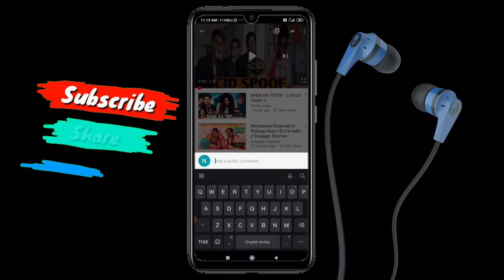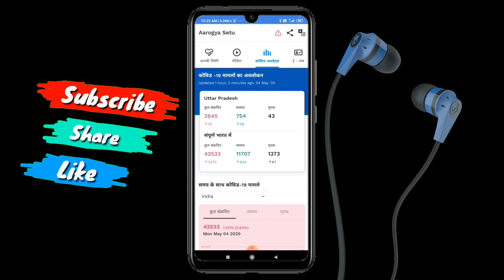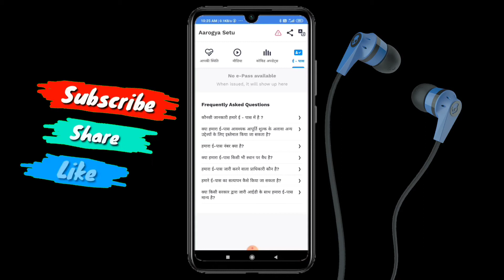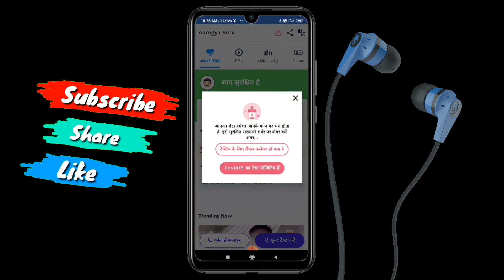Arogya Setu New update : आरोग्य सेतु पे यह करते ही फंस जाओगे || How to use Arogya setu App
हेलो दोस्तों आज की वीडियो में मैंने आपको बताया है कि आप कैसे आरोग्य सेतु एप मैं जो नया अपडेट आया है उसके बारे में कैसे जान सकते हैं और उसका क्या काम है इस एप्लीकेशन में तो वीडियो पूरा देखना वीडियो पसंद आए तो वीडियो को लाइक कर देना चैनल को सब्सक्राइब कर देना धन्यवाद

Arogya Setu New update, आरोग्य सेतु पे यह करते ही फंस जाओगे, How to use Arogya setu App, Arogya setu,Arogya setu red alert, arogya warning, how to use arogya e pass option,